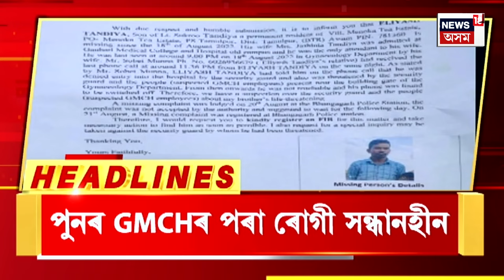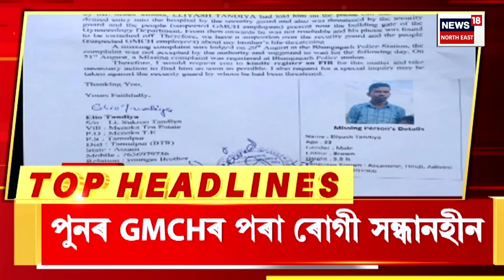Assamese News | Guwahatiত গ্ৰীণ বাছ চালকৰ অতপালি। স্কুটী আৰোহীক মহতিয়াই Green Busসহ চালকৰ পলায়ন